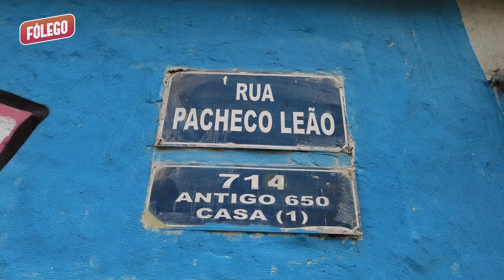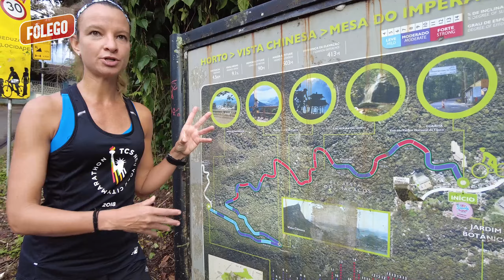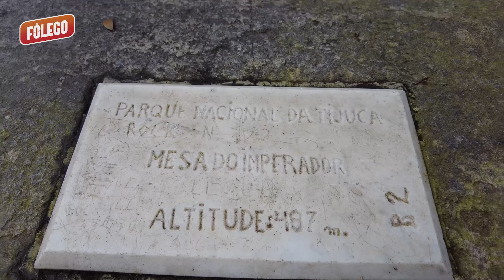ROLÊS RUNNÍSTICOS com JULIA SETTE - RJ - VISTA CHINESA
A Gu Energy tem a melhor reposição energética do mercado!